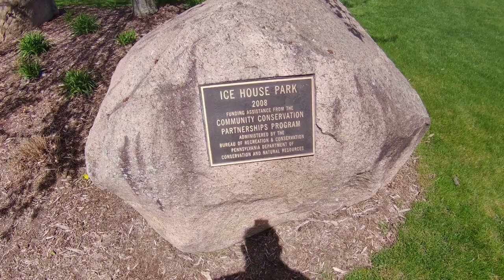FIRST AKASO ACTION CAM VIDEO akaso Walking to Fireman's Beach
My first action cam video. Sorry about the noise and shakiness.
This is really a test video, but I thought I would upload it anyway.